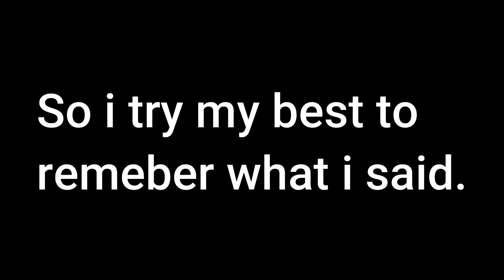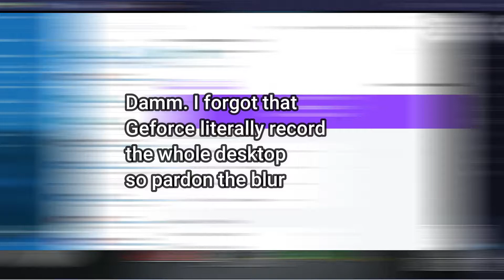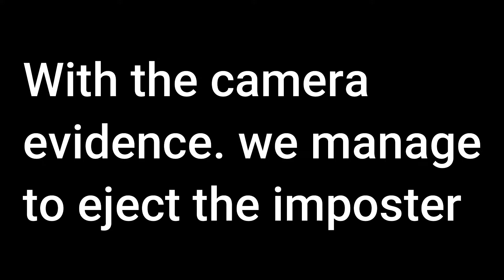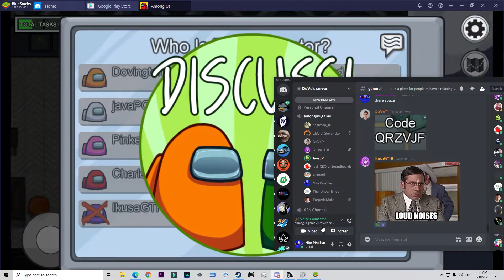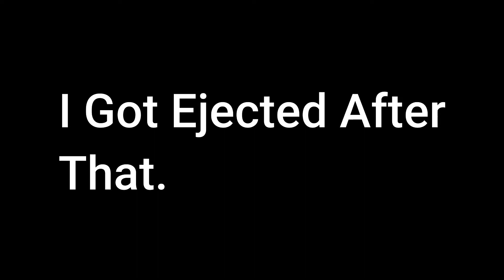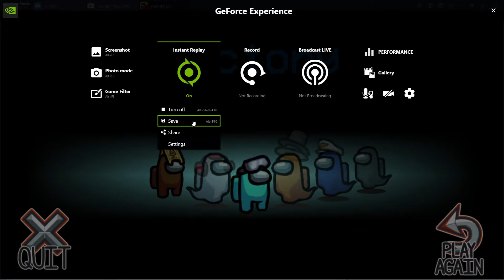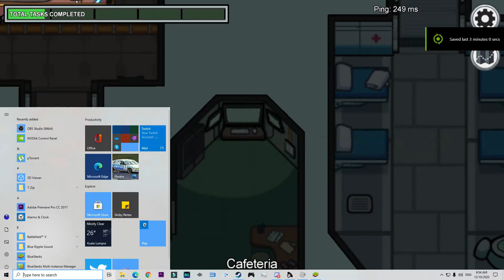Best Of Among Us(Feat Dove_7 And His Boys)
(Note:This is a reupload to fix a typo.)
Something Different while i making a video.